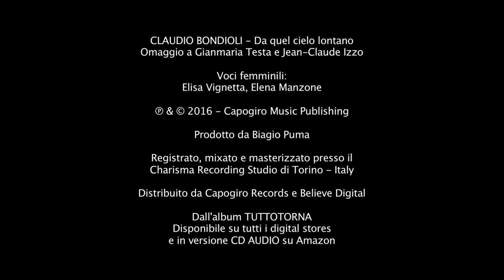Claudio Bondioli - Da quel cielo lontano - Omaggio a Gianmaria Testa e Jean-Claude Izzo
CLAUDIO BONDIOLI - Da quel cielo lontano
Omaggio a Gianmaria Testa e Jean-Claude Izzo

Prodotto da Biagio Puma

Registrato, mixato e masterizzato da Vanessa Lucca presso il Charisma Recording Studio di Torino - Italy

Distribuito da Capogiro Records e Believe Digital

Dall'album TUTTOTORNA
Disponibile su tutti i digital stores e in versione CD AUDIO su Amazon